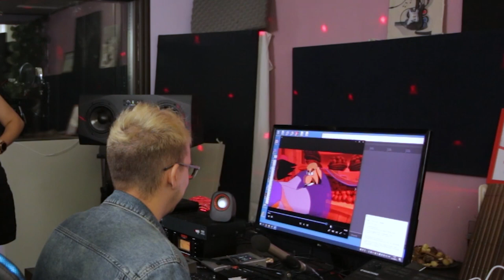Дублаж и оценки | Лидия Михова | Ангел Проданов | After Hours Podcast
Диана и Димитър с още анимации и ДУБЛАЖ!
Оценка за работата ни ще постави Лидия Михова, а под търпеливия поглед на нашия домакин Ангел Проданов ще продължим да си играем с гласовете.

After Hours - Удобното място за неудобните теми!